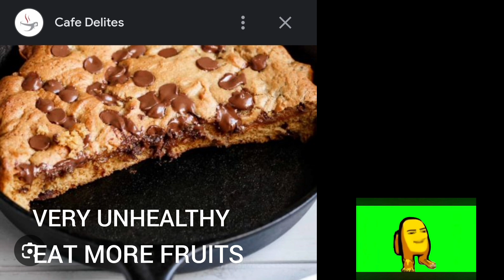Feliz Navidad said Eat more fruits and no Cookie pie